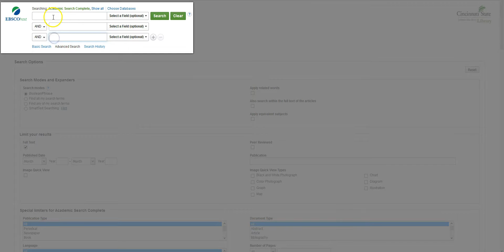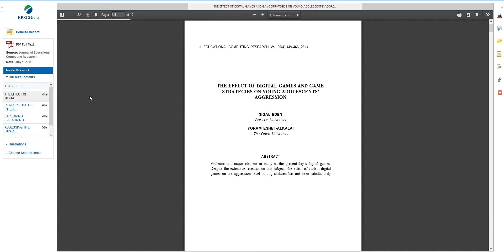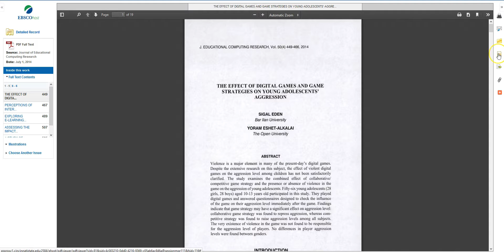Academic Search Complete CC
A basic overview for Cincinnati State students on how to find articles from academic journals, magazines and newspapers in Academic Search Complete.